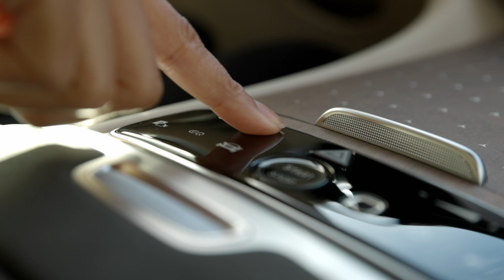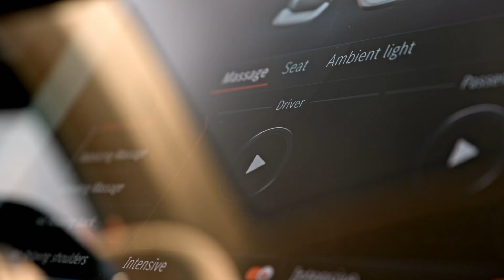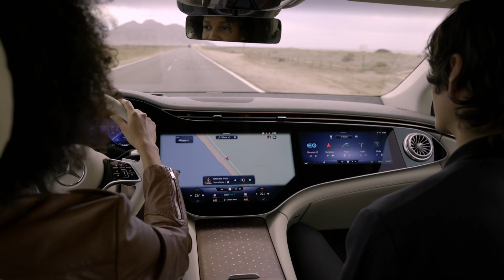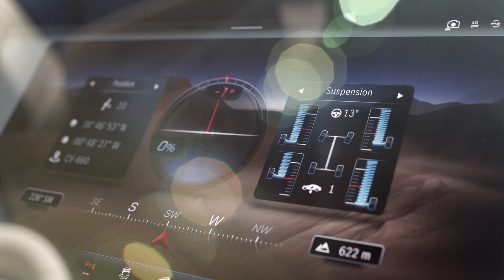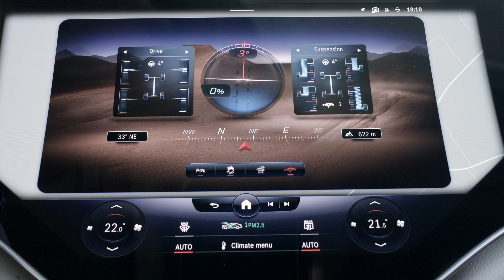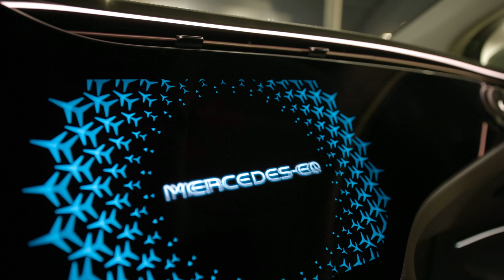2022 Mercedes-Benz EQS SUV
Hátsó- vagy összkerékhajtással készül a villanymotoros óriás-SUV, a 4Matic változatnál Offroad-üzemmód is van.